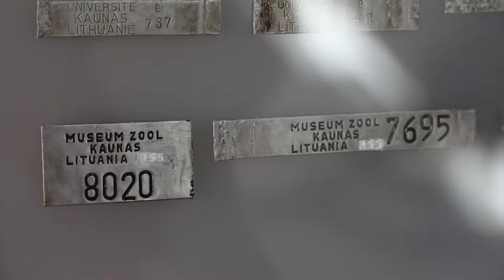Unikalus migruojančių paukščių pasaulis Ventės rage dabar dar patrauklesnis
Paukščių migravimas – vienas paslaptingiausių ir vis dar iki galo neišaiškintų gyvosios gamtos reiškinių. Kasmet pavasarį ir rudenį milijonai paukščių praskrenda virš mūsų šalies, keliaudami į gimtuosius kraštus ar traukdami iš jų su jaunikliais. Saulėtą rugpjūčio dieną „Penki TV“ kviečia praleisti Ventės rago ornitologinėje stotyje drauge su ornitologu Vytautu Jusiu.